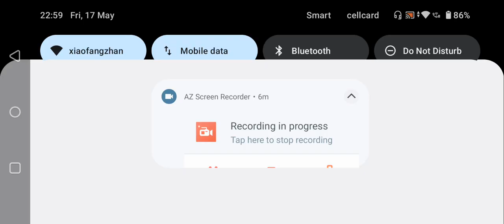UCL Matchday 6 Group A Newcastle Utd vs Genk